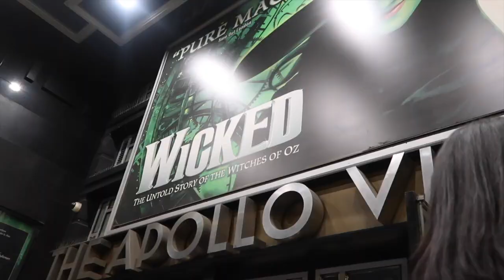VLOG 21: I MOVED OUT, GYM CLOTHES HAUL & THEATRE FUN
On Sunday I packed up my stuff to move out ...
Also thank you so much to the Society of London Theatre for sending myself and Golnoush to see Wicked, we loved it! Here's a link to their website if you guys are interested